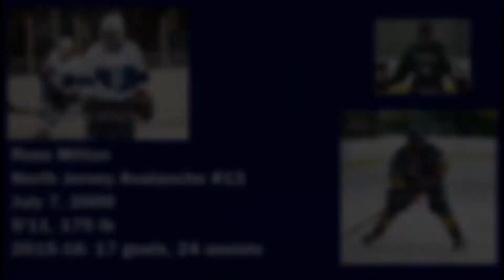Ross Mitton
OTSG